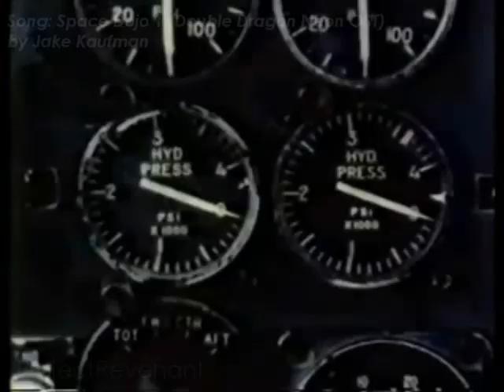80's Action TV Tribute (vs. Jake Kaufman)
So I've been playing a lot of Double Dragon Neon, to which if you haven't, it's just saturated with the 80s in so many ways that made it even more appealing.

The song I used in this video is a remix from the first original game, which got in mind the idea of using intros to as many 80s action shows that I could remember/fit with what I wanted. It just has that theme song flare to it, and though this ended with using a LOT more intros than I had expected, I'm not complaining with the results.